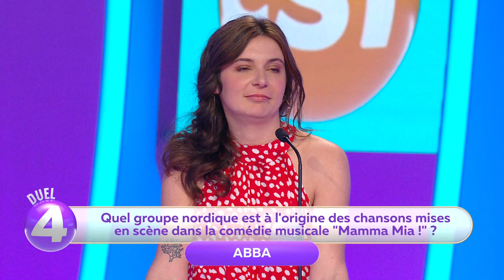CST Bruno Guillon chante du ABBA (Août 2023)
Parce que, pour nous, une journée comblée c'est une journée où Bruno Guillon chante du ABBA en salopette blanche: on vous partage ce beau moment 🤩🤣
Et vous, à quoi ressemble votre journée rêvée ? 🙃🤪
On se retrouve demain, à 11h20 😘

Chacun son tour
Le public est la star du jeu !

Le premier jeu où il faut allier chance, culture générale et adresse pour repartir avec un maximum d’argent et de cadeaux ! Dans « Chacun son Tour », les candidats, ce sont les membres du public eux-mêmes ! 30 joueurs potentiels, amis, collègues, amoureux, issus de la même famille ou venus en solo, réunis avec un seul et même objectif : accéder au billard japonais pour tenter de remporter la cagnotte progressive !
Chaque jour, Bruno Guillon tirera au sort des candidats qui s’affronteront deux par deux sur des questions de culture générale. À l’issue de chaque duel, le perdant retournera s’asseoir dans le public, en espérant être à nouveau tiré au sort, au plus vite. Le vainqueur, lui, accèdera à la mystérieuse piste de billard japonais. 14 trous que les candidats tenteront d’atteindre afin de remporter des cadeaux ou une somme d’argent ! Mais il va falloir éviter les pièges… Gare aux mauvaises surprises et surtout attention de ne pas être trop gourmand !

Pas de limite de gains ! Tous les matins les candidats cumuleront de l’argent et des cadeaux au fur et à mesure de leurs victoires. Ici, tout le monde aura sa chance, mais ce sera… Chacun son Tour !

 À la fin de chaque émission, le vainqueur du dernier duel tentera de décrocher la cagnotte sur un unique tir décisif. Lancée à 1 000 euros, celle-ci augmentera de 500 euros chaque jour tant qu’elle ne sera pas gagnée !

Seul un candidat décrochant la cagnotte cèdera sa place lors de l’émission suivante. L’occasion de vous attacher, jour après jour, à toute cette joyeuse bande !